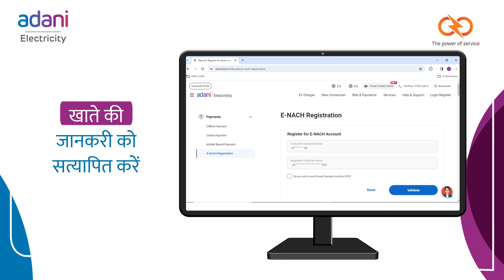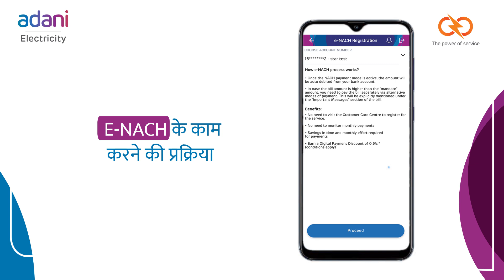How to use E Nach and benefits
हर महीने स्वचालित भुगतान के लिए ई-नच पर पंजीकरण करके समय बचाएं।
ई-नच के लिए पंजीकरण कैसे करें, इस पर चरण-दर-चरण मार्गदर्शिका।